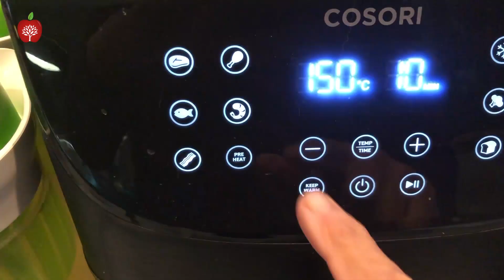Finocchi in friggitrice ad aria - Dott.ssa Luciana Baroni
Con questa ricetta dei finocchi in friggitrice ad aria, ancora una volta la Dott.ssa Luciana Baroni ci permette di risparmiare tempo e in questo caso anche olio. Sono metodi pratici che inoltre garantiscono un miglior valore nutrizionale rispetto alle cotture classiche.

COSORI Friggitrice ad Aria Calda, 5,5L Friggitrice Senza Olio, Air Fryer con 11 Programmi, Funzione Keep Warm, LED Touch Screen, Tempo Temperatura Regolabili, Senza BPA&PFOA, 100 Ricette PDF, 1700W

COSORI Friggitrice ad Aria Calda, 3,5L Friggitrice Senza Olio, Air Fryer con 11 Programmi, Funzione Keep Warm, LED Touch Screen, Tempo Temperatura Regolabili, Senza BPA&PFOA, 100 Ricette PDF, 1500W

"Decidi di stare bene. La salute è una scelta non un destino", Hans Diehl, Luciana Baroni

"Il piatto Veg. La nuova dieta vegetariana degli italiani"

"Il piatto Veg Mamy. La dieta vegetariana per la mamma e il suo piccolo"

"Il piatto Veg Junior. La nuova dieta vegetariana in età pediatrica (da 0 a 18 anni)"

“Piatto veg 50+. La dieta giusta per avere tutta l'energia che ti serve”

Regia: Massimo Leopardi, Julia Ovchinnikova